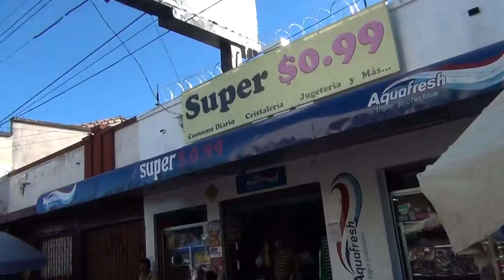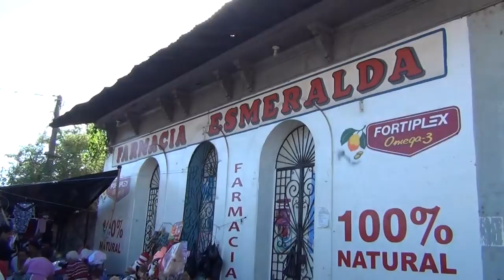comprando en el mercado ambiente navideño Diciembre Quezaltepeque L.L. El salvador YS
Ambiente Navideño en el mercado  Diciembre Quezaltepeque  L.L. El salvador YS